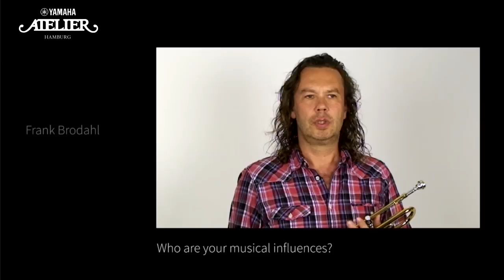Meet the Artist - Frank Brodahl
Internationally renowned trumpeter, Frank Brodahl talks to Yamaha about his career